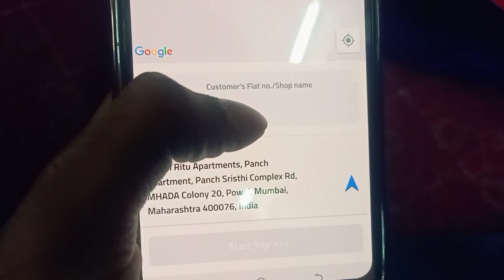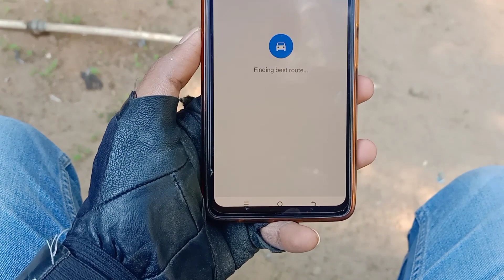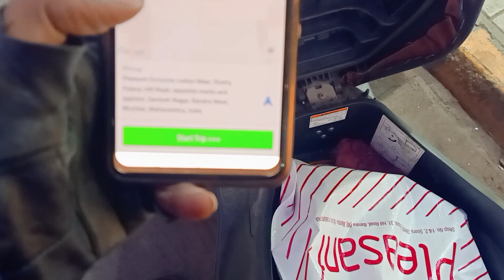Salman Khan and Shahrukh Khan Banglow Porter Delivery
Hope you guysss enjoy this video

Salman khan ka ghar
salman khan ka ghar ka address
galaxy appartment
salman khan ne bulaya
mannat ka house

Porter
Porter delivery
Delivery vlogs
Porter earning
Porter app training
Porter app
Porter vlogs
Delivery boy
Zometo
road trip
Zomato delivery
Repido rider
Repido rider earning
Road trip
delivery se paise kaise kamaye
porter vlog
port delivery marte time kamaye earning
porter se kamaye paise
delivery app sab se best
sab se app delivery app konsa hai
vlog delivery kaise kare
porter training app
porter me I'd kaise banaye
port delivery se paise kaise aate hai
porter delivery karke kitna kamate hai log
Mumbai hidden places
Mumbai chor bazar
Mumbai hidden chor bazar
Mumbai ka chor bazar
Mumbai famous food place
Powai Location
mumbai to pune location
mumbai to pune road trip
mumbai to ladhak
Andheri to mumbai road trip